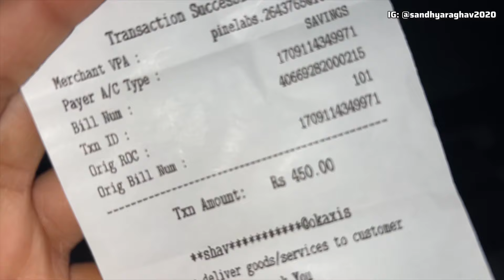A REALISTIC DAY IN MY LIFE IN INDIA 🇮🇳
VLOG: Visiting mall, Reels shooting📸, candies shopping🍭🛍️ & much more…..

Keep loving
Sharing
And supporting ✨